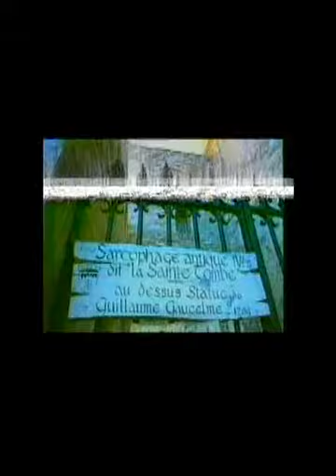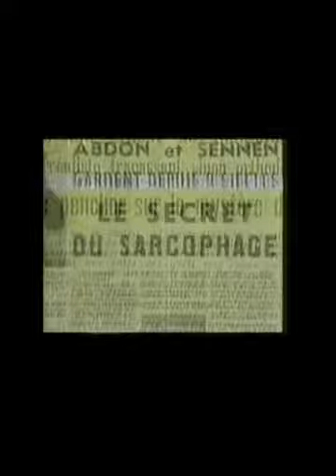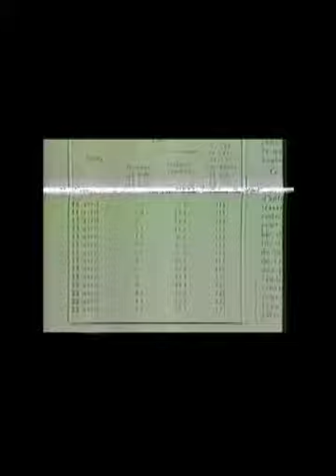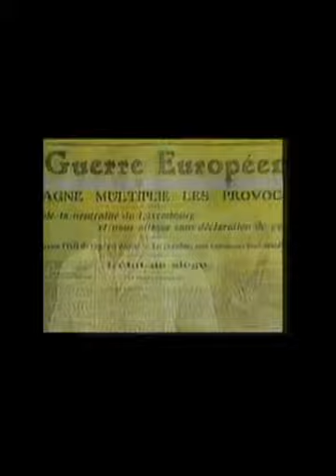Água do Sarcófago - Jean Pierre Verges - Prog Mistério